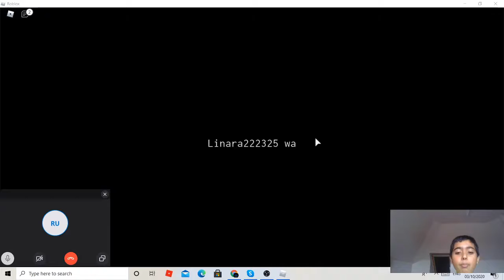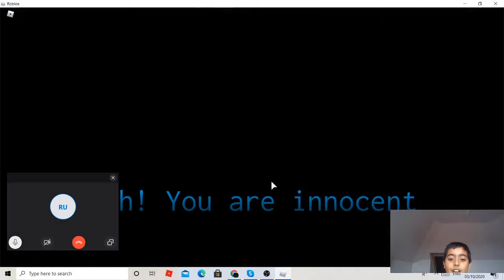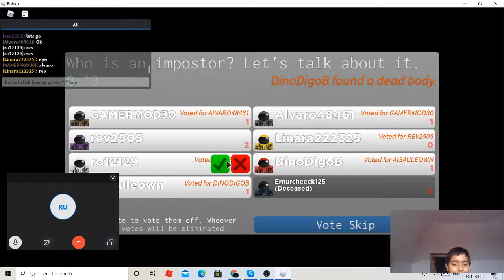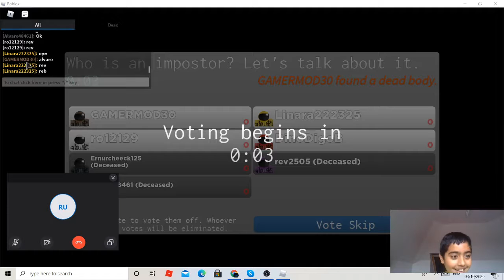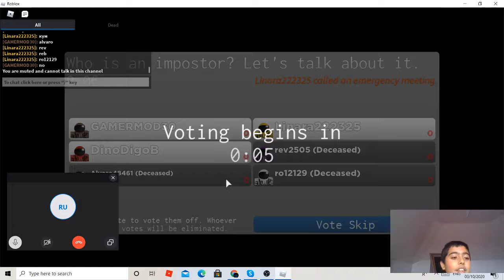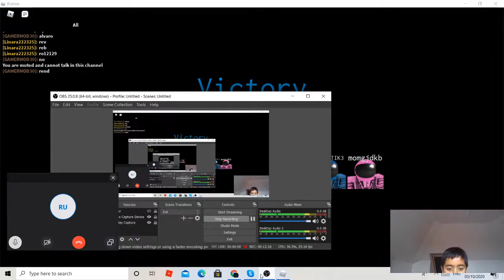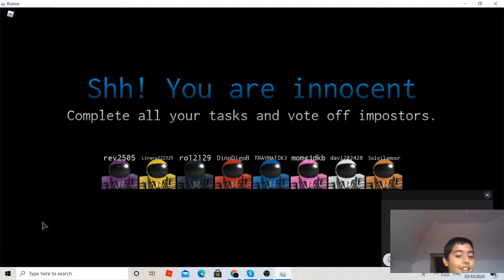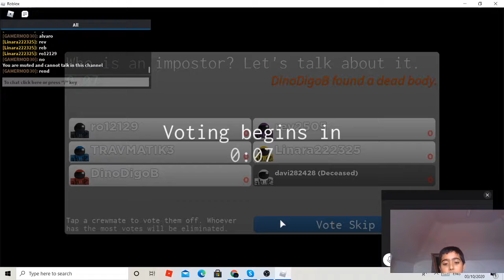Evacute the building theres a imposter(imposter)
My game is out!